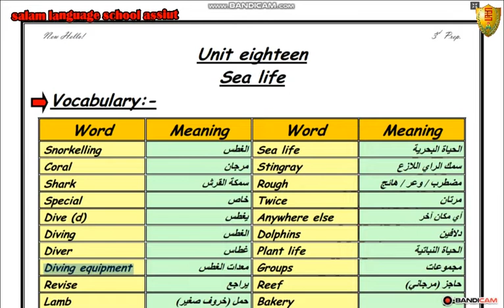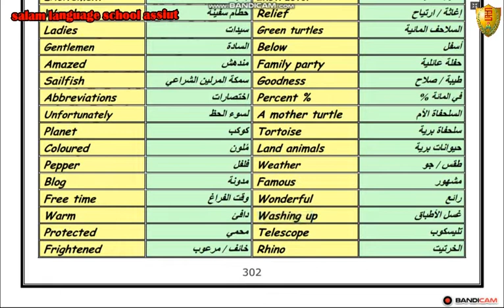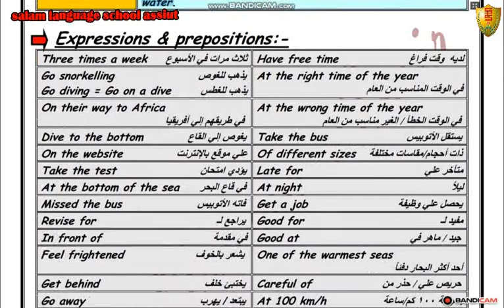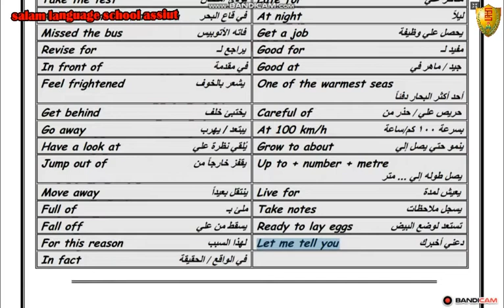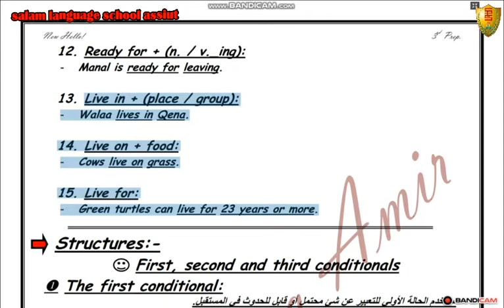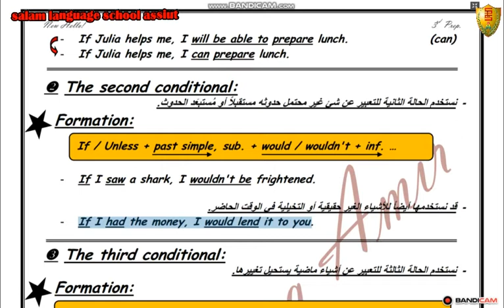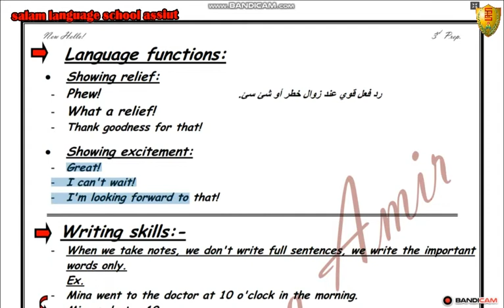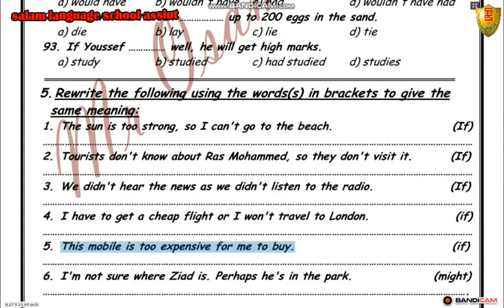unit 18 3rd prep video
لغة انجليزية - الصف الثالث الاعدادى